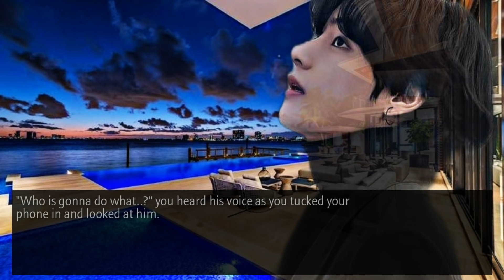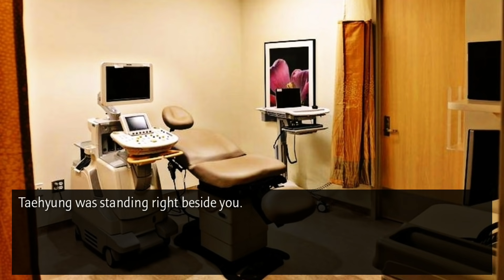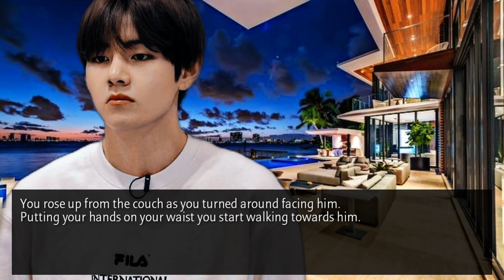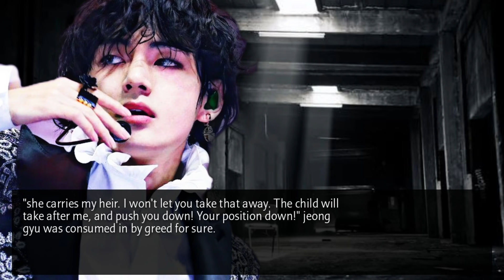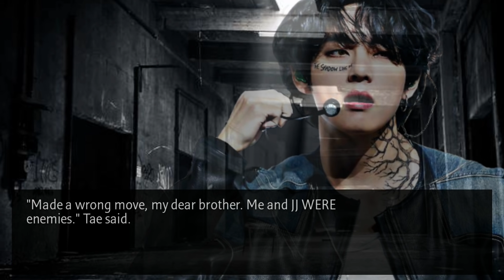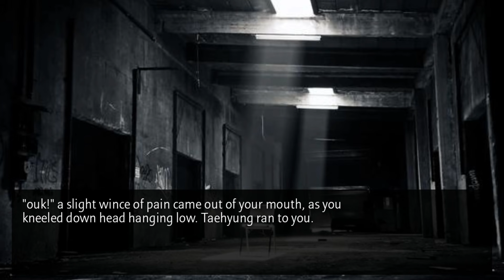[𝐓𝐀𝐄𝐇𝐘𝐔𝐍𝐆 𝐅𝐅] 𝐀𝐬𝐤𝐢𝐧𝐠 𝐚 𝐦𝐚𝐟𝐢𝐚 𝐭𝐨 𝐦𝐚𝐫𝐫𝐲 𝐲𝐨𝐮 𝐛𝐞𝐜𝐚𝐮𝐬𝐞 𝐲𝐨𝐮'𝐫𝐞 𝐩𝐫𝐞𝐠𝐧𝐚𝐧𝐭 [𝟐/𝟐] [𝐯𝐯𝐚𝐧𝐭𝐚𝐞 𝐜𝐨𝐥𝐥𝐚𝐛]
Check the First part collab out!

𝑯𝒊 𝒕𝒉𝒆𝒓𝒆! 𝑻𝒉𝒊𝒔 𝒔𝒕𝒐𝒓𝒚 𝒊𝒔 𝒋𝒖𝒔𝒕 𝒖𝒏𝒅𝒆𝒓 𝒇𝒊𝒄𝒕𝒊𝒐𝒏𝒔. 𝑵𝒐𝒕 𝒎𝒆𝒂𝒏𝒕 𝒕𝒐 𝒄𝒓𝒊𝒕𝒊𝒄𝒊𝒔𝒆 𝒂𝒏𝒚 𝒎𝒆𝒎𝒃𝒆𝒓𝒔 𝒑𝒓𝒆𝒔𝒆𝒏𝒕.

~ 𝑨𝒖𝒕𝒉𝒐𝒓 𝑹𝒆𝒂𝒄𝒆.
祝大家擁有美好的一天。注意安全

All rights under ©️•ᴋᴏᴏᴋɪɴɢꜱ•